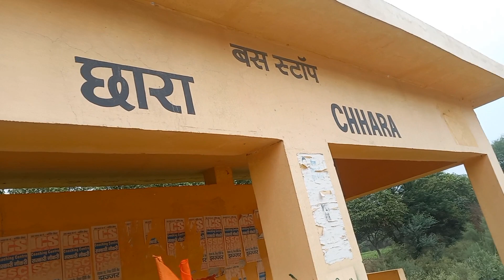2ndday || राजस्थान से केदारनाथ साईकिल यात्रा|| Rajasthan to kedarnath cycle yatra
Jai bholenath 🚩 her her mahadev

मे नरेंद्र सिंह यादव गांव तसींग से केदारनाथ धाम साईकिल यात्रा कर रहा हु । आज मेरा दूसरा दिन थोड़ा दिकतो से सामना करना पड़ा । बारिश गर्मी की परेशानियां आई । मैं सोनीपत यूपी बॉर्डर के पास रुका हुआ हूं यहां से आज मैं हरिद्वार के लिए प्रस्थान करूंगा तो वीडियो को ज्यादा से ज्यादा शेयर करें ताकि मुझे हेल्प में लोगों से रुकने की व्यवस्था हो जाएगी मौसम थोड़ा सही चल रहा है। पूरे भारत का भ्रमण करने निकला हूं मेरे 8 स्टेट कंप्लीट हो चुके हैं जिनमें से राजस्थान गुजरात दमन महाराष्ट्र गोवा हरियाणा पंजाब दिल्ली अब उत्तराखंड और यूपी रनवे पर है
जो भाई मुझे मिलना चाहे सपोर्ट करना चाहे मोबाइल नंबर नीचे हैं कॉल करें व्हाट्सएप करें